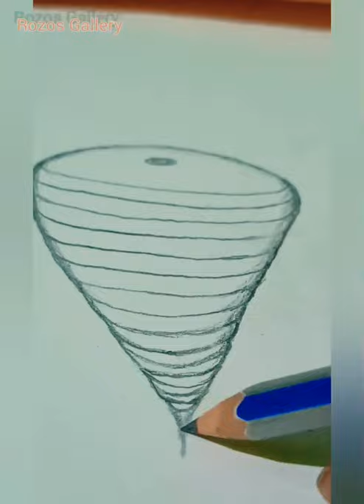Colourful Pin wheel •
Easy drawing of pin wheel for kids step by step. Rainbow colours on pin wheel.